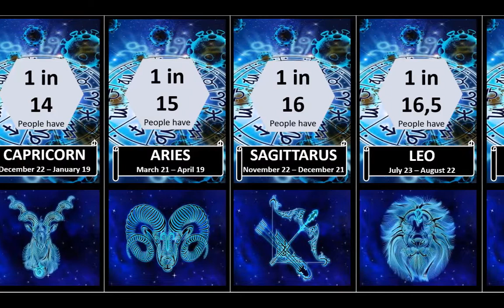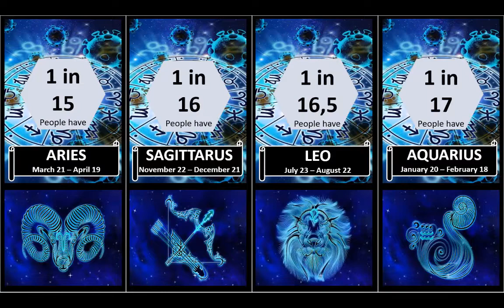ZODIAC SIGN ASTROLOGY- The classification of the signs of the zodiac according to their probability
ZODIAC SIGN - The classification of the signs of the zodiac according to their probability

PROBABILITY COMPARISON: ZODIAC SIGNS |What is the most common zodiac sign in the world? Ranking Zodiac Signs

This Probability Comparison compares People's Zodiac Signs that is the probability of having a particular zodiac sign in the world.

Zodiac signs are related to astrology and it is believed that the people having particular zodiacs have a particular traits associated with the signs. These signs are decided on the base of date of birth of a person.